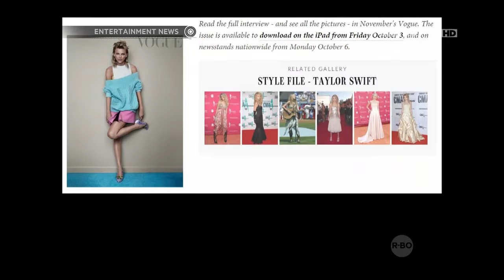Photoshoot Taylor Swift untuk majalah Vogue